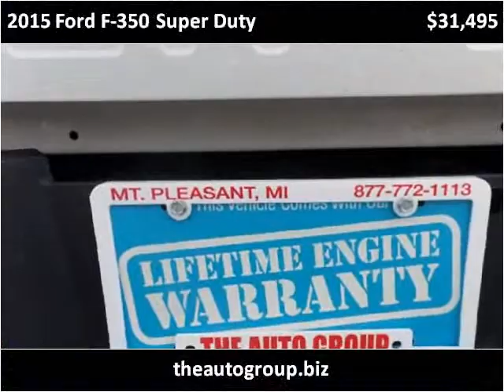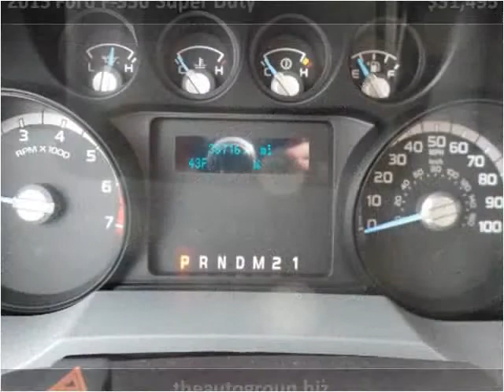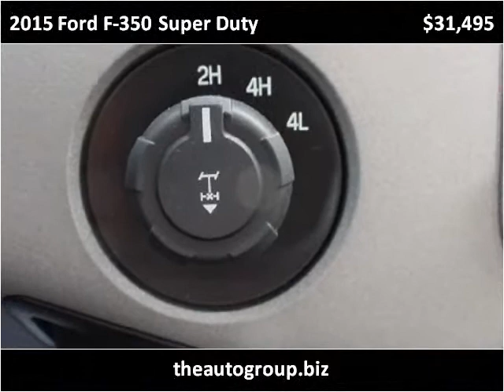2015 Ford F-350 Super Duty Used Cars Mt Pleasant MI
This 2015 Ford F-350 Super Duty is available from Auto Group Leasing.